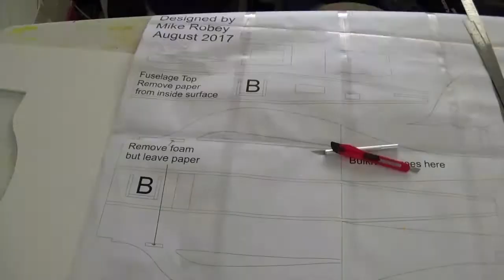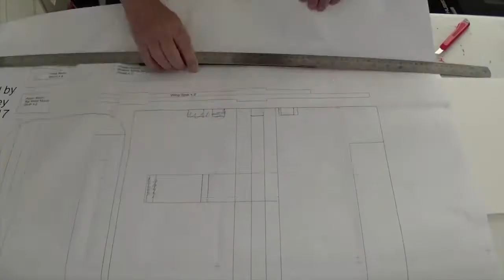EP 103 The FPVThing build - Time Lapse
A time lapse of the entire build from 3d printing to final assembly.  I thought it might be interesting to do. As usual enjoy.